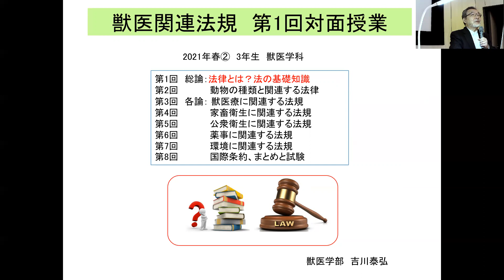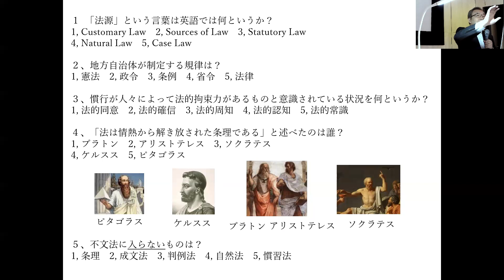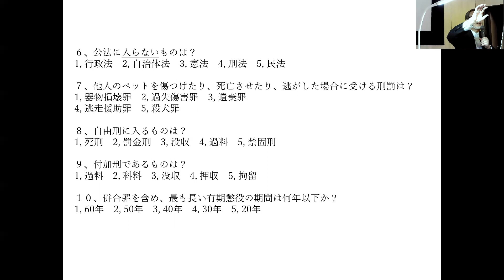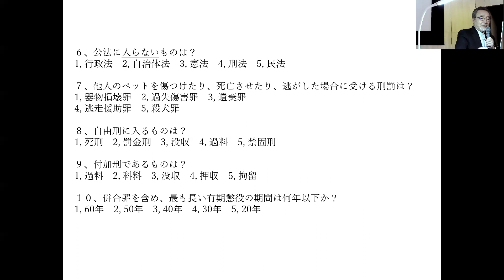獣医事法規1回対面3年ミニテストedit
2021年春②は分散対面授業が可能になりました。VODとスライドは公開してるので、予習に使って反転授業を試みました。分割したので対面1回の1はミニテストの解説からです。
次は対面1回の２法とは？に続きます。なお対面授業の2回目からは分割なしです。